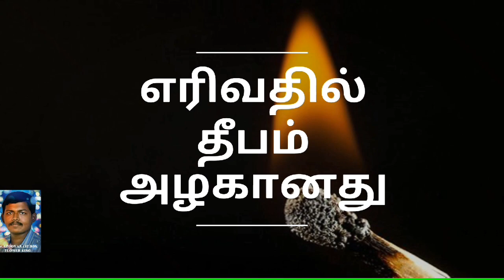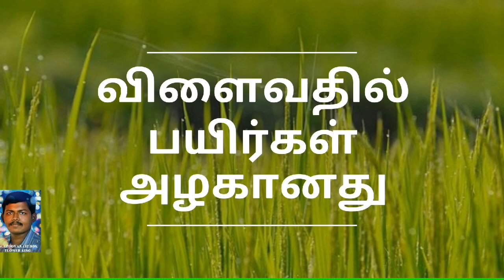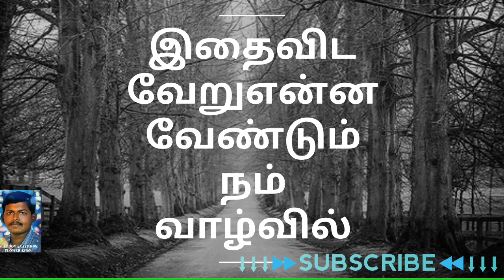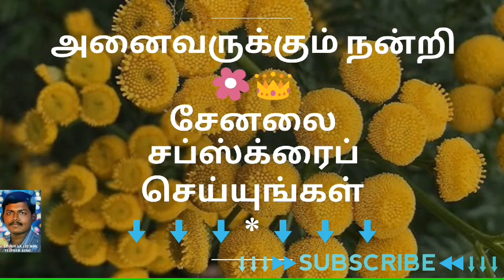மொழிகளில் தமிழ் அழகானது, காலை வணக்கம்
எவை எல்லாம் அழகானது